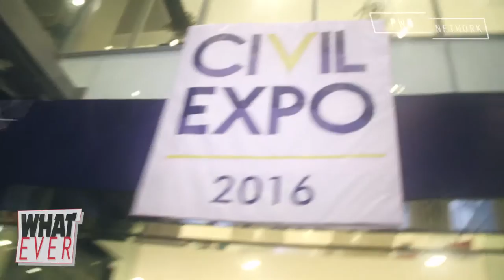GUGUN BLUES SHELTER - WHATEVER EPS 5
WHAT EVER EPISODE 5 kali ini telah menyita sedikit waktu Gugun Blues Shelter sebelum tampil di Marvel City - Surabaya.
Terima kasih untuk kerjasamanya panitia Civil Expo kampus ITS - Surabaya.

Tunggu What Ever di episode selanjutnya !

Producer : Ipank
Host : Didin & Mario
Campers : Junet
editor : Dimas
PH : Pwo Studios
Wardrobe : Onsterfelijk
location : Marvel City - Surabaya

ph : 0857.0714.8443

office PWO NETWORK : Jl. Penjaringansari PS 1 G no. 31-32. Rungkut. Surabaya